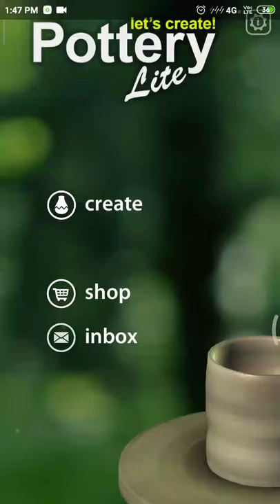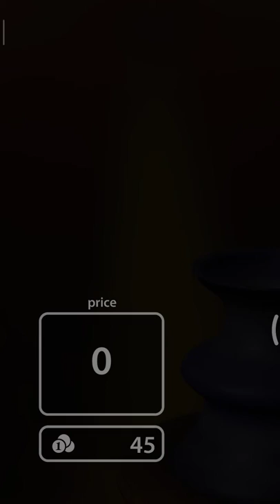Let's start poetry /how to play this game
Let's start poetry lite
How to make pot on this game
And earn money to buy colours brushes ect.